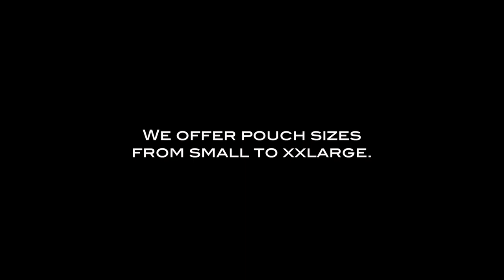Underwear for men - Net Jock